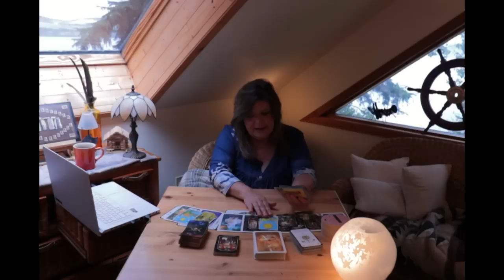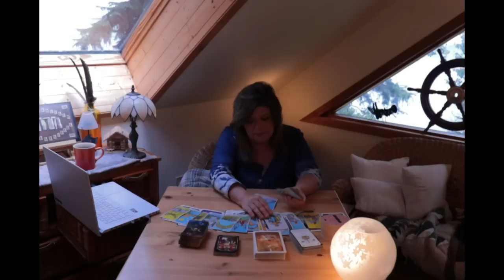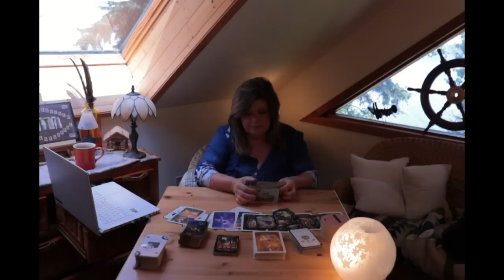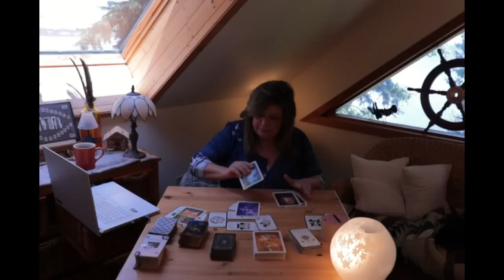SAGITTARIUS TRYING TO CAUSE YOU A TOWER CUZ IT WOULD MAKE THEM FEEL BETTER ABOUT THEIR OWN LIFE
IT ACTUALLY IS CAUSING THEIR OWN TOWERS